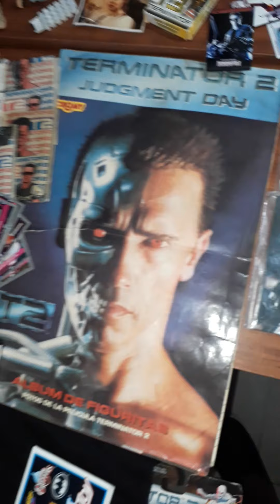colección terminator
colección personal terminator. marzo 2020